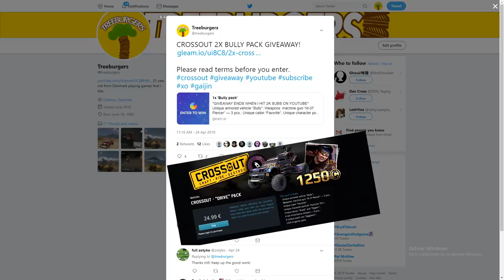13 PLAYER SUGGESTIONS TO IMPROVE CROSSOUT